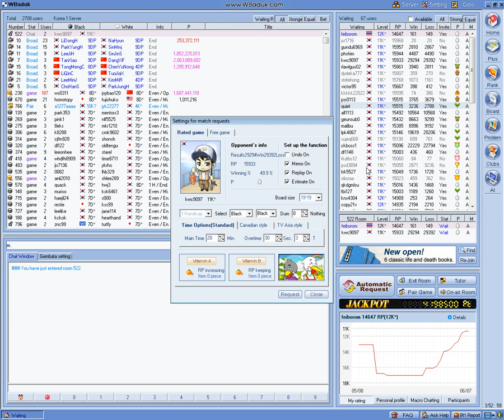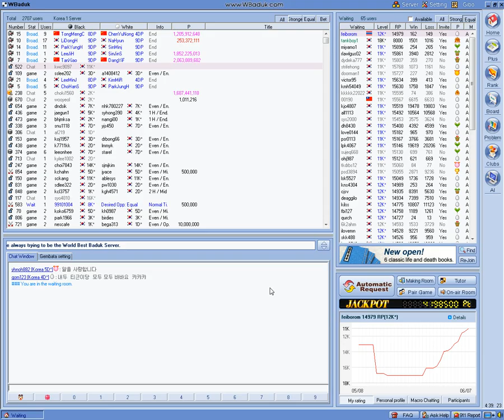หมากล้อมออนไลน์(Wbaduk) feiborom VS kwc9097